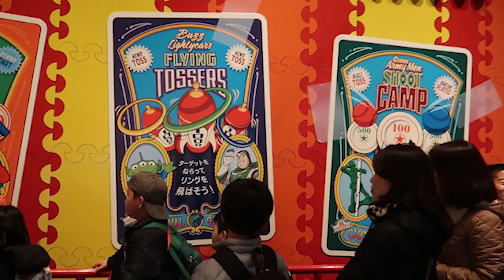First Time Visiting Tokyo DisneySea | Japan Travel Vlog 6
Hi Friends!

I went to DisneySea for the first time ever!!! It was actually amazing... I never knew DisneySea was going to be so different from Disneyland/Disney World. DisneySea focuses more on the Nautical Adventures and has 7 Ports that surround the park. Also, instead of the Disney Castle in the middle, there's a giant Volcano in its place.

DisneySea is one of a kind, and I would highly recommend going there if y'all are ever in Tokyo/want to experience a new type of Disney park.

If you liked the video, please show some support press the like button.

Thanks xx
Iris

Tik Tok ➭ @NavigatingLife
Redbubble ➭ Designsbyirisx.redbubble.com

Equipment:
Camera: Nikon D90
Vlog Camera: Canon Powershot g7x Mark ii
Microphone: Blue Yeti

My Fairy Tale by: Masterpiece Music